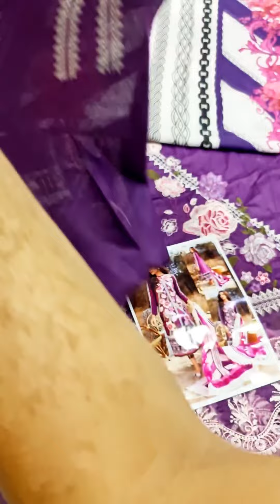Asifa & Nabeel Aleyna Premium Embroidered Lawn Summer Collection 2023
HADIZOUTFIT PRESENTING ASIFA NABEEL NEW LUXURY LAWN COLLECTION

PRICE : 4999 /-

FABRIC : LAWN
TROUSER :  LAWN
DUPPATA:  DIGITAL PRINTED SILK